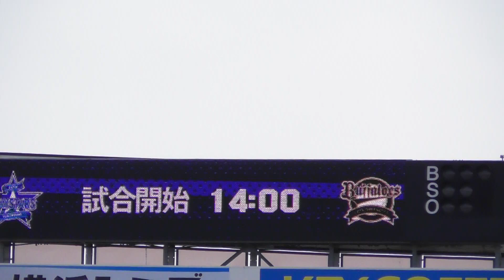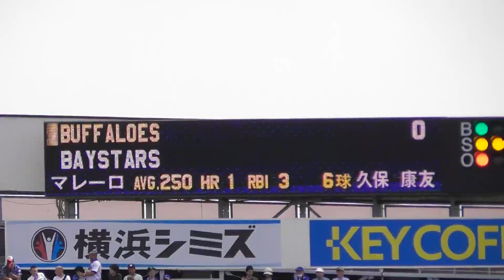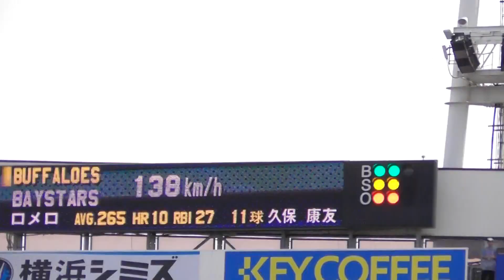2017年6月17日 交流戦 横浜DeNA－ オリックス 久保康友投手 1回表の投球 【Yokohama db専用動画複製・転用禁止】